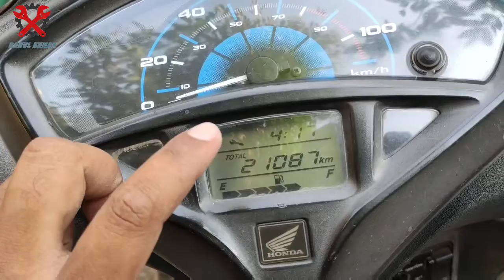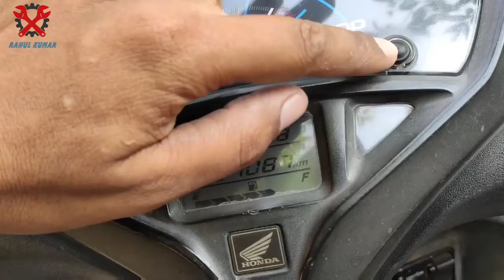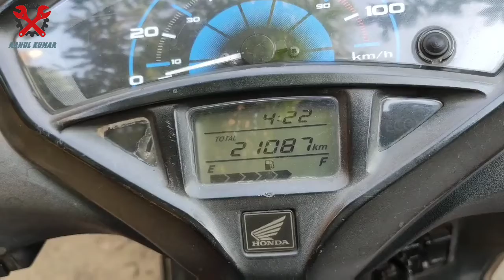Honda activa 5g ka service ka neesan hataye🔧⚙️